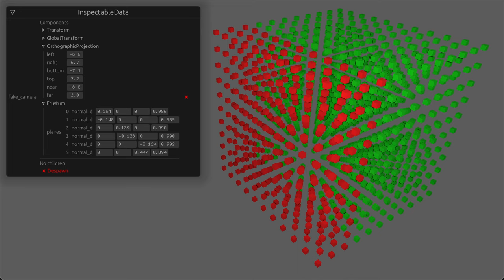Orthographic projection frustum culling in Bevy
Frustum culling an orthographic projection in the Bevy game engine.